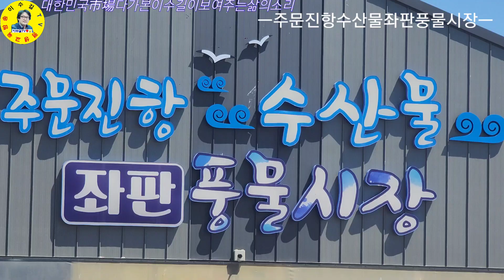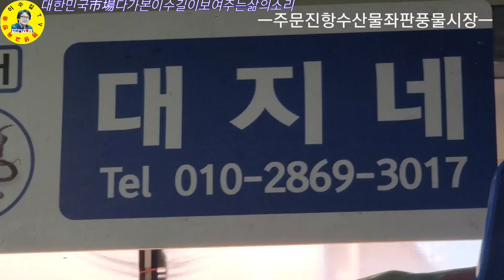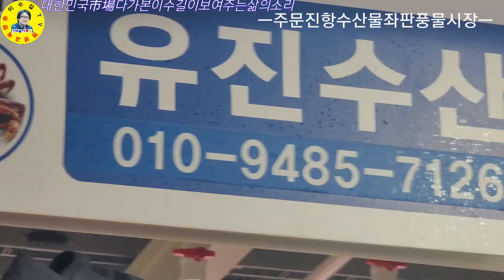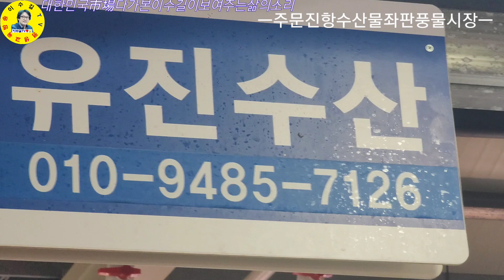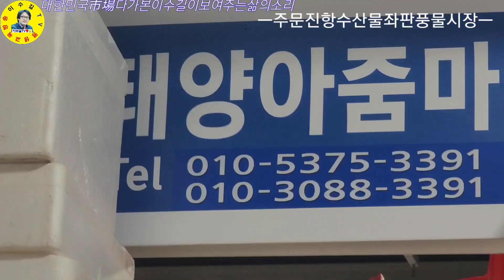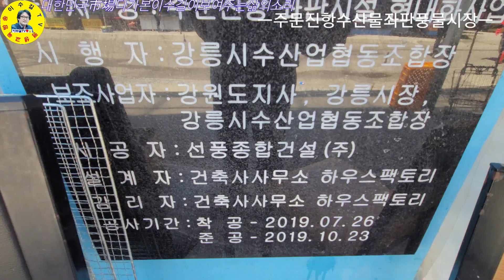강릉시주문진항 수산물좌판 풍물시장 새단장 장사진, 각종수산물시세 최신정보, 참다랑어 해체, 만나보시죠! 견문록♡삶1337/Jumunjin port fish market, korea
강원도 강릉시 주문진읍 주문진항 수산물 좌판 풍물시장 새단장 새모습으로 손님 맞이하고 있습니다. 2년에 한 번 상인들 점포위치를 바꾸어 가며 공정한 장사를 하고 있습니다.

ㅡㅡㅡㅡㅡㅡㅡㅡㅡㅡㅡㅡㅡㅡㅡㅡㅡㅡㅡㅡㅡㅡㅡㅡㅡ
방송섭외: 이수길
영상감독: 이수길
영상촬영: 이수길
영상편집: 이수길
촬영기기:  Samsung-Note20-Ultra
영상시간: 00시간 31분 11초